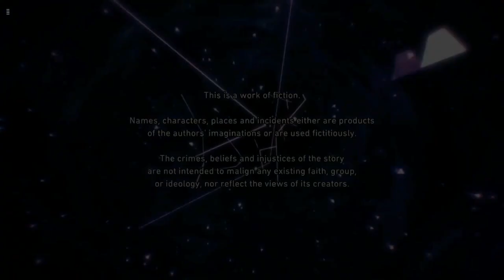Soul Hackers 2 - XCloud Part 1